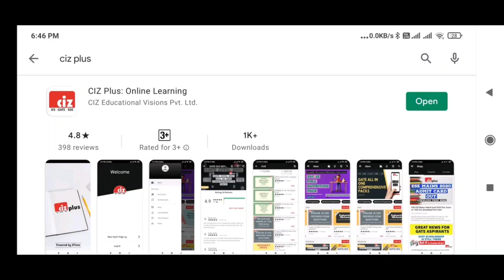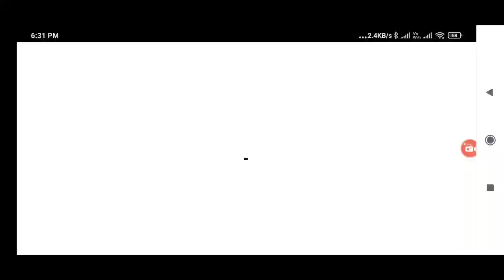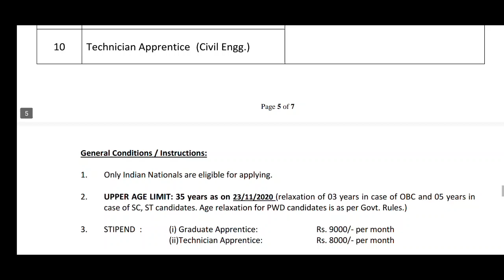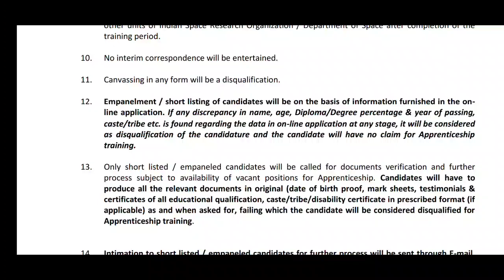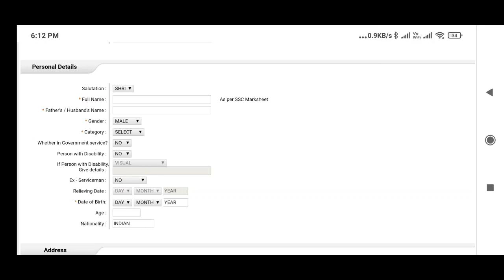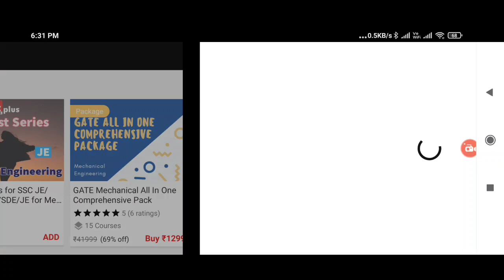ISRO Engineering Recruitment 2020 | ISRO Apprenticeship | अब बन जाओ India की शान ISRO का हिस्सा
In this video, we have discussed the newly released recruitment advertisement of ISRO for the recruitment of Apprentices. To know the full details about the notice, please watch the whole video. or download our mobile app